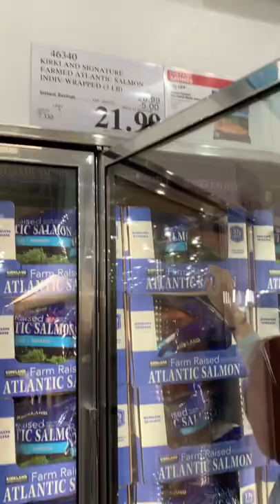Farm Raised Atlantic Salmon | Costco Finds | February 2022